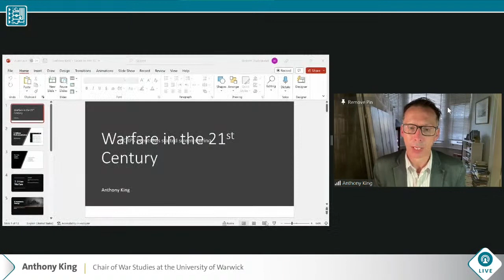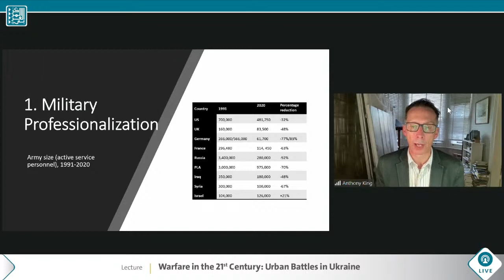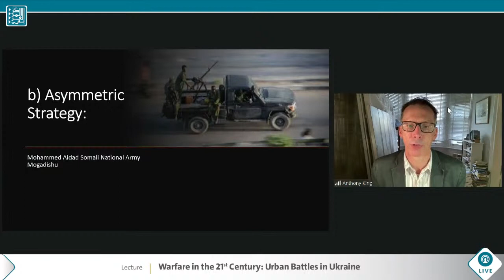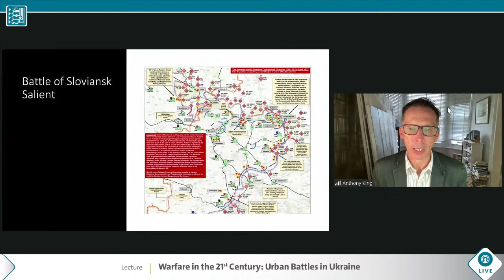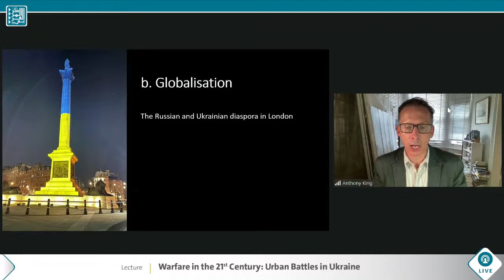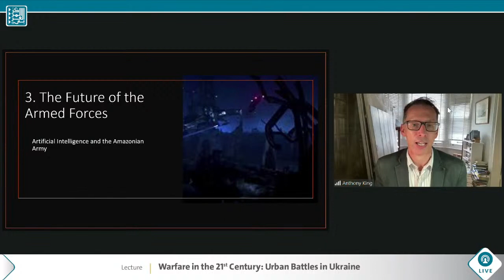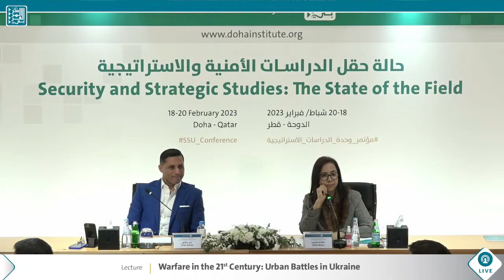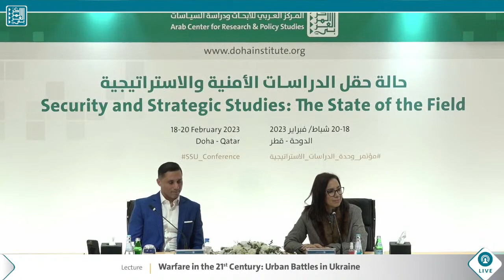Public Lecture — Strategic Studies Unit Fourth Annual Conference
SSU_Conference Public Lecture titled "Warfare in the 21st Century: Urban Battles in Ukraine" by Anthony King, moderated by Aicha Elbasri.